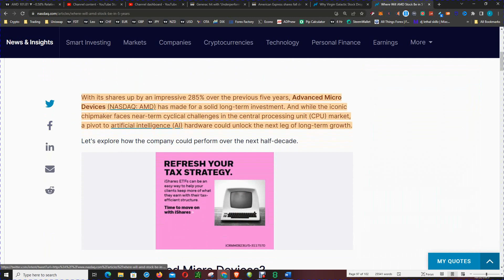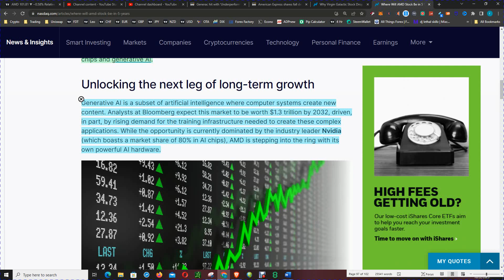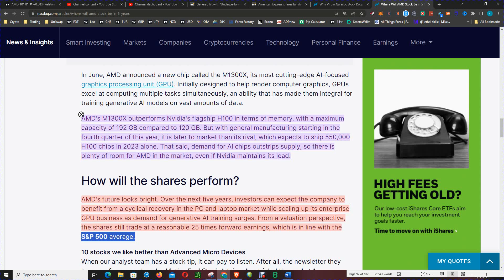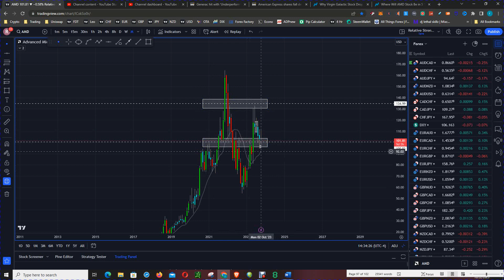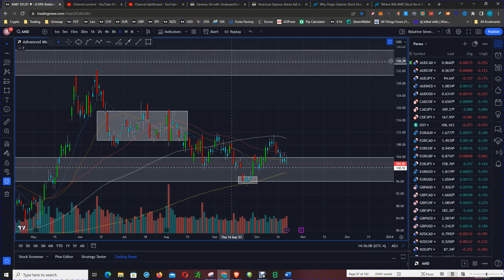Expert Analysis: AMD Stock's Potential in 5 Years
Generative AI is a subset of artificial intelligence where computer systems create new content. Analysts at Bloomberg expect this market to be worth $1.3 trillion by 2032, driven, in part, by rising demand for the training infrastructure needed to create these complex applications. While the opportunity is currently dominated by the industry leader Nvidia (which boasts a market share of 80% in AI chips), AMD is stepping into the ring with its own powerful AI hardware.

AMD is a well-known brand in the computer graphics and semiconductor industries, and I believe that their products will continue to grow in demand over the next five years. I believe that AMD stock will be worth a significant amount in five years, and I hope you'll check out my video to learn more about my prediction!